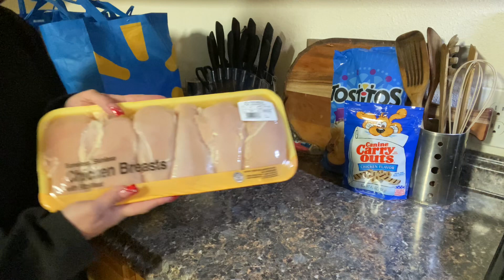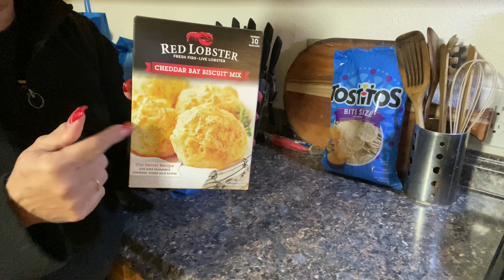WALMART GROCERY HAUL ! 🥰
Welcome to Simply Grace Life Style !
Walmart Haul ! Enjoy watching !